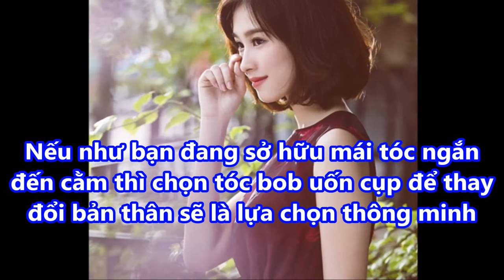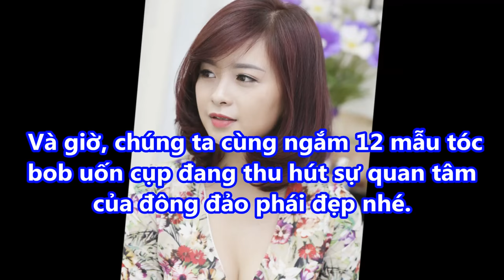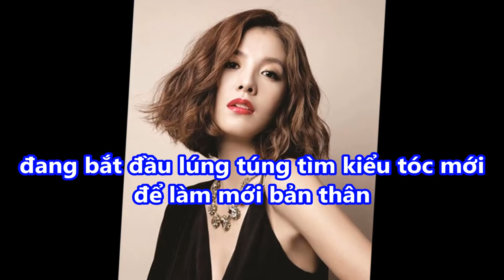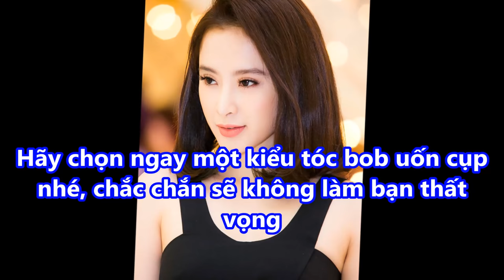12 KIỂU TÓC BOB UỐN CỤP đẹp nhất dành cho MỖI KHUÔN MẶT 2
12 KIỂU TÓC BOB UỐN CỤP đẹp nhất dành cho MỖI KHUÔN MẶT 2#suckhoevalamdep,

-  99% phụ nữ “điên cuồng” đi mua oxy già về trị mụn, dưỡng da, làm trắng răng sau khi phát hiện công dụng: